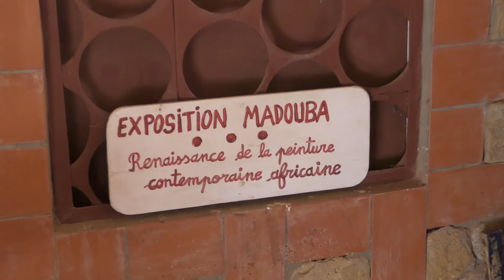Madouba Arts Visuels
Senegal based visual artist discusses his work with Tony Vacca of the Senegal-America Project.